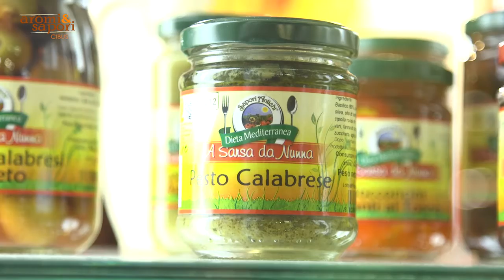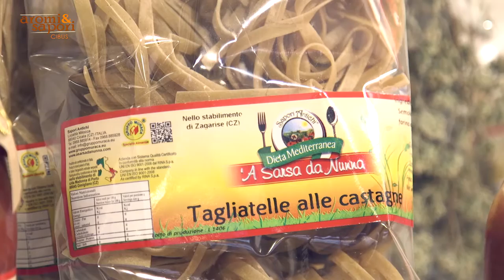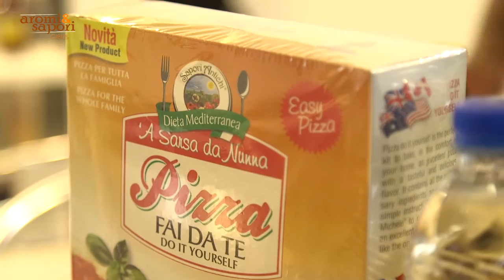Gruppo Muraca - Specialità Alimentari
Il Gruppo Muraca nasce dall'idea imprenditoriale di Giacomo Muraca, amante della propria terra e dei frutti che essa produce. Riprendendo la tradizione antica, decide di lavorare i prodotti tipici del territorio e stagionali secondo gli usi del passato e trasformarle in un prodotto conservato, mantenendo le caratteristiche di qualità e genuinità, da consumarsi in ogni momento dell'anno.
L'Azienda fonda le sue origini sul lavoro e l'impegno di varie generazioni della famiglia Muraca. La tradizione e la storia ci raccontano che i Muraca trafugarono dalla misteriosa Abbazia di Corazzo, Monastero che sorge nella vallata del Corace dove Gioacchino Da Fiore vi dimorò per un decennio, dei libri in cui erano raccolte delle preziosissime ricette, che oggi il Gruppo Muraca custodisce e adopera sapientemente per la realizzazione delle proprie produzioni agro-alimentari.